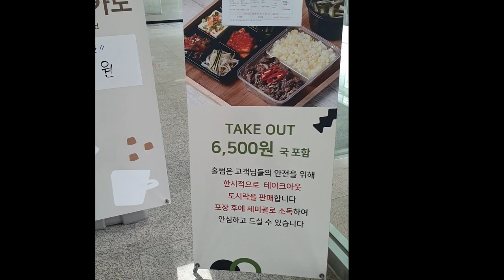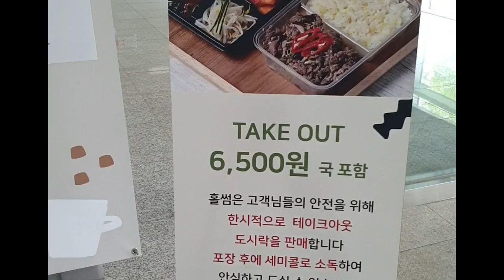거제역 홀썸 특별한 식당리뷰 가성비갑Geoje Station Wholesome Special Restaurant Review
식단메뉴는 요일별로 다름. 깔끔한 분위기, 친환경쌈 제공,계란후라이셀프이용,단술있음
도시락포장가능 ,샌드위치도시락 판매
가게 : 홀썸(한식)
주소 : 부산 연제구 법원남로9번길 17 (거제역10번출구)
주차장: 코레일주차장 이용 가장저렴함
영업시간: 평일 11시30-14시00
            입장마감 13시30
휴무:토일 공휴일 휴무